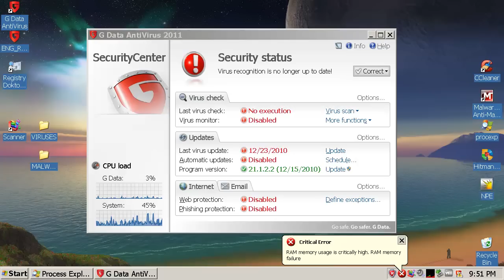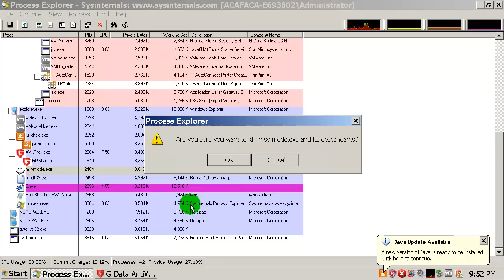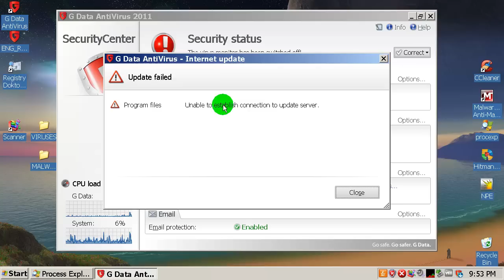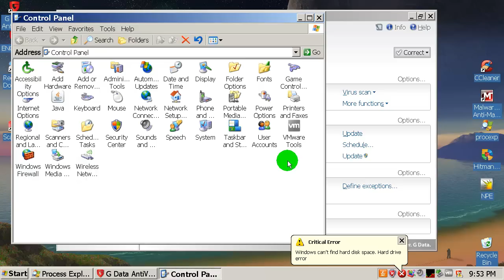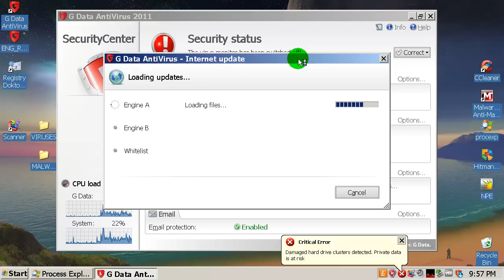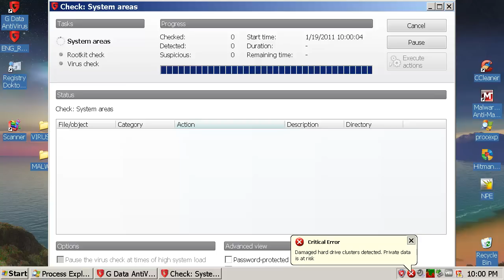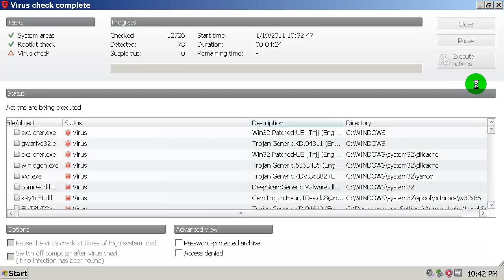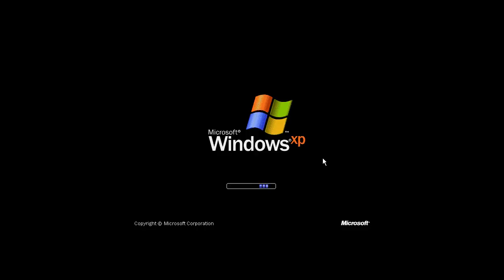G Data Antivirus 2011 virus removal test